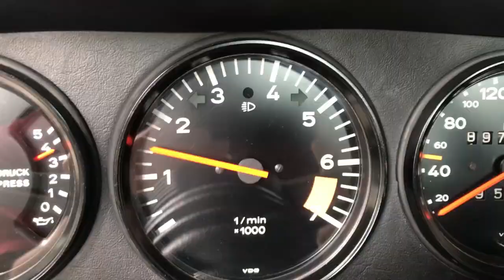ホイールアライメント調整【ポルシェ911SC整備#86】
フロントはタイロッドでトー調整できますが，リアはスプリングプレートの偏心ボルトで，トー，キャンバが調整できます．